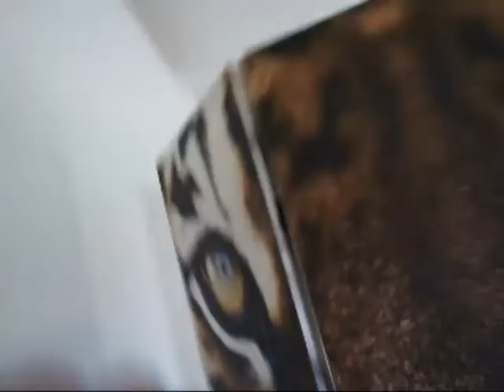Planting The Seed with The Blakester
In this Blog we talk about Planting the seed with your business.

We can just about teach a monkey how ot do this!

I am looking for the first 8 Leaders ready to take action.

Once those leaders are found the focus will be promoting
to everyone, with and for you.

Lets get you where you want to be in life!